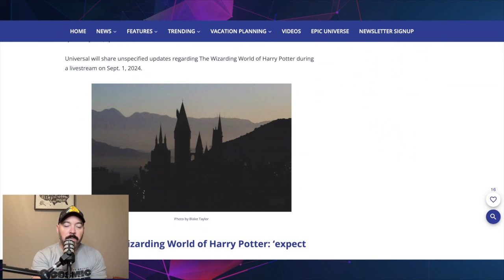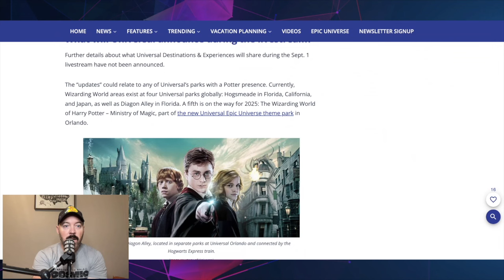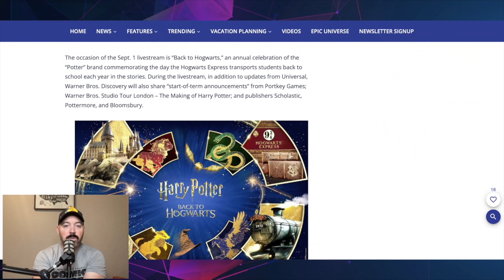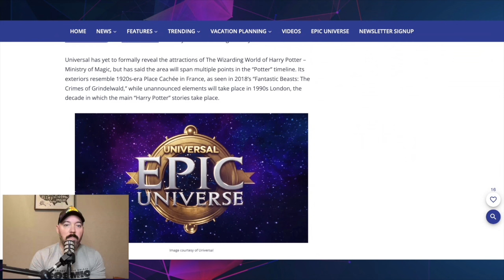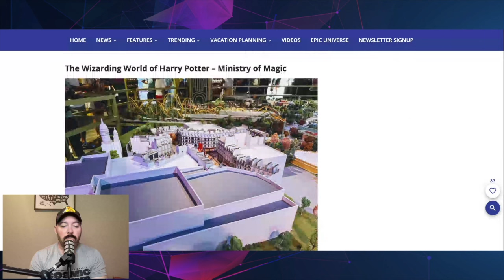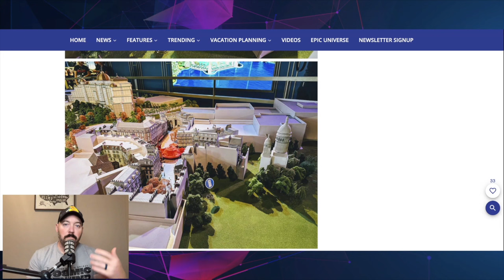Upcoming Announcement for Epic Universe's Wizarding World? | Epic Universe Update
In this video, we delve into the anticipation and excitement surrounding the potential announcement of new details about Epic Universe's Wizarding World. What can we expect from this magical addition to Universal's newest park? Join us as we explore the rumors, speculate on possible attractions, and discuss what this could mean for Harry Potter fans and theme park enthusiasts alike.